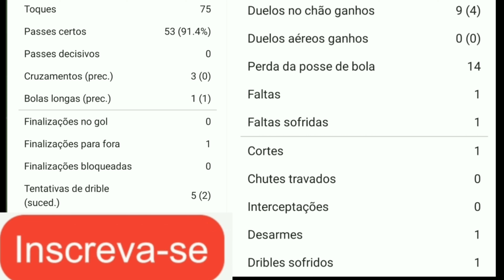OLHA o que o Adson FEZ contra o atlético paranaense 🔥😱joia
OLHA o que o garoto Adson fez hoje no jogo contra o atlético paranaense 🔥 o menino que é me rápido e tem muita qualidade esbanjou seu talento e irritou a zaga do Atlético 😱 e animou a fieltorcida joia tem futuro adson brilha muito no
 segue a gente no Instagram loucorinthiano 🔥

acessórios do Corinthians ? temos